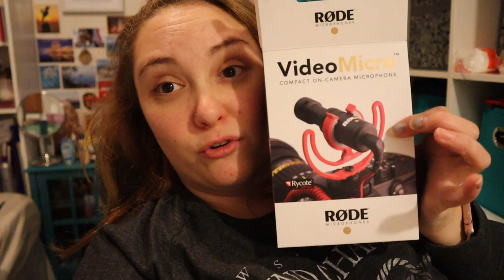Idiot Bag & Back Up Mic | November 28, 2019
I have an idiot bag which is basically my first aid kit of tech. It works.

Equipment:
Camera: Canon EOS M50
Mic: Rode Wireless Go
Tripod: Manfrotto MTPIXI-B PIXI Mini Tripod
Editing Software: Filmora